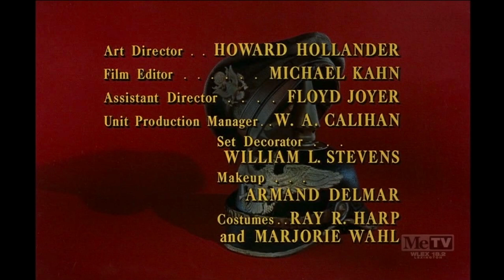Hogan's Heroes Closing / BCP (1970)/ Paramount Television (2002) [1080p60]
From "Lady Chitterly's Lover: Part 2". Captured on November 13, 2018.